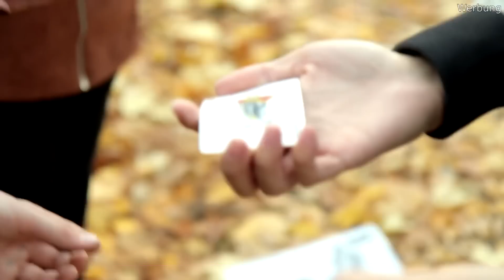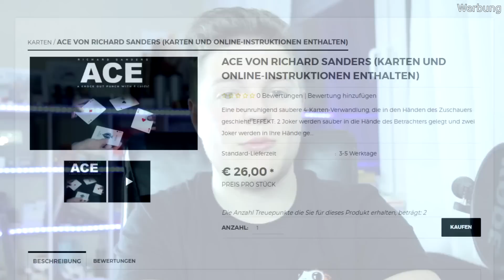Der BESTE Zaubertrick mit 4 ASSEN - ACE | Gimmick Review MrTriXXL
► Hier gibt es die besten Karten (Werbung)

In der heutigen Folge Gimmick Review behandeln wir den Trick ACE von Richard Sanders. Der Effekt: Der Zauberer gibt 3 Zuschauern 3 Joker in die Hände und behält den 4. Joker. Mit dem Schnippen seines Fingers verwandelt sich sein Joker jedoch in ein Ass. Und auch der 1. Zuschauer hat plötzlich ein Ass in seiner Hand...und der 2...und der 3...
Ob dieses Gaff hält was es verspricht, wie gut Handling, Präsentation, Erlernbarkeit und viele weitere Dinge sind, das erfahrt ihr in meinem ausführlichen Review Video! :)
Euer Matti

► MEIN EQUIPMENT:
*28mm OBJEKTIV
*50mm OBJEKTIV
*ADAPTER FÜR DIE OBJEKTIVE